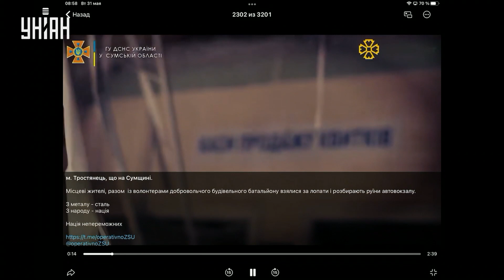ДМИТРО ЖИВИЦЬКИЙ: "Вже 2 місяці нас щодня обстрілюють із російської території."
Голова Сумської військової адміністрації Дмитро Живицький про продовження обстрілів Сумської області. Скільки обстрілів на день? По чому б'ють?